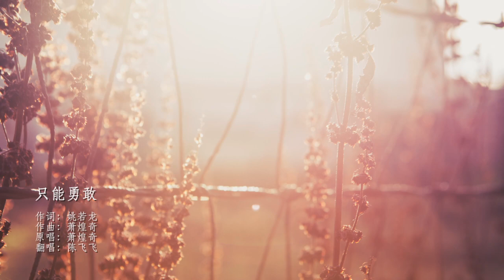蕭煌奇-只能勇敢【cover by 陳飛飛】-2015《VBS流行演唱專業班》學員歌曲翻唱-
『客服諮詢』
官方Line：@vbsystem
官方微信：vbsystem or Vbsystem2

❗雙11優惠祭【全老師歌唱課程8折】限時開跑❗
提供免費30分鐘體驗/分享限動再送課！🎉
➀🎁11/3 - 11/17 限時８折優惠，全體老師皆可選擇
➁🎁分享官方IG教學影片貼文至IG限動，即可抽一對一歌唱課（名額20名）
〖課程諮詢/預約免費體驗〗
官方Line@：@vbsystem
官方instagram：vbs_ig

- 蒨時老師上線｜新教練優惠七折【9/8 - 9/22】一節課只要：1260(新台幣) or 315(人民幣)！
歡迎預約免費30分鐘體驗｜客服Line：@vbsystem or 客服微信：vbsystem/Vbsystem2

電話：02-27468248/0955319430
- 提供免費30分鐘體驗！線上視訊教學/台北/台中/北京/廣州 皆有實體教室【客服Line：@vbsystem or VBSystem｜客服微信：Vbsystem2 or vbsystem】
快訂閱起來！
- 2021年，最新VBS【雙11優惠】10/15 - 11/11『不限老師課程全面8折』！！
＊新生享有「免費30分鐘體驗機會」：體驗完再購買更安心！
＊活動期間諮詢客服，玩「神秘魷魚遊戲」拿到免費課程：無需面談或購課，直接贈送！
【活動諮詢】客服微信：vbsystem / 客服Line：VBSystem
►►►〔北京、廣州〕線下課程「７折」限時優惠中！►►► 2021新老師上線「限時優惠7折」！1120元起！活動9/16~10/14
機會只有一次，想體驗VBS專業教學的同學，免費體驗約起來！
【聯繫客服Line：VBSystem｜微信：VBSystem】
諮詢客服LINE：VBSystem

→ 1分鐘預約完成 【Line ID：VBSystem ｜ Wechat：vbsystem｜電話 : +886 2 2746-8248】
＊台北、台中、北京也有實體教室，歡迎預約＊
VBS提供【專業一對一歌唱教學培訓】線上網路、線下現場皆可授課
台北、台中、北京皆有實體教室
詳情請加『客服Line：VBSystem or 客服微信：vbsystem』 咨詢！
★想聽聽VBS教師群們的翻唱作品嗎？

【2015VBS上海流行演唱專業班學員歌曲翻唱】
VBS在7/26-8/5首度前進內地，於上海舉辦連續10天的『流行演唱專業班』課程，由創辦人Leo老師親自帶領，包含有大班講座、一對一課程、課程觀摩、現場演唱點評、以及最後的錄音室Demo錄製等豐富課程內容。

在VBS流行演唱專業班課程的最後，每一位同學將會由Leo老師親自配唱，進專業錄音棚錄製一首翻唱歌曲。今天要跟大家分享的是本次專業班學員-陳飛飛的作品，翻唱蕭煌奇的「只能勇敢」，內斂的情緒用純熟且自然的歌聲表現，牽引著聽眾慢慢融入帶著些許憂愁的旋律線，壓抑卻深刻的情感爆發更是讓人感覺揪心。請聽陳飛飛的「只能勇敢」，療傷系的嗓音陪你度過寂寞的夜晚～

發問，我們會有專業老師進行解答，Youtube影片下留言將不再另外進行回覆，謝謝­大家支持！